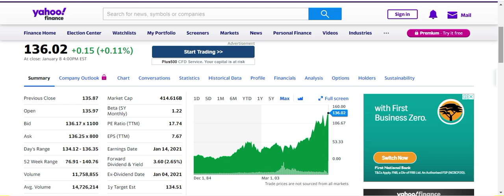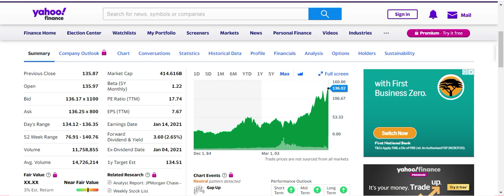Market analysis of JP MORGAN